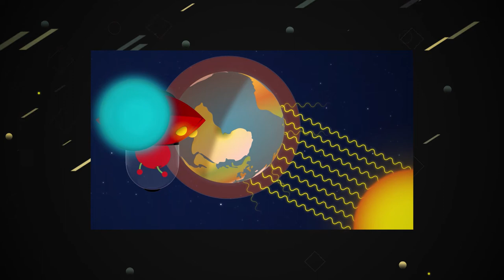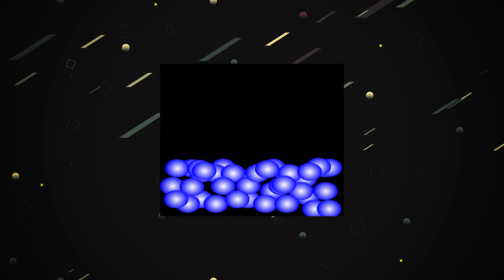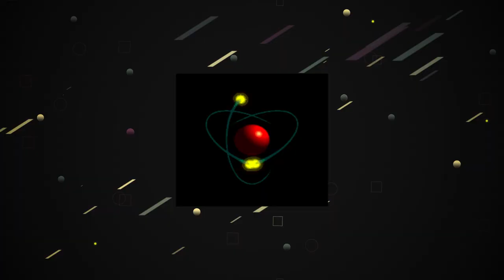podartho biggan kake bole | পদার্থবিজ্ঞানের সাথে বিজ্ঞানের অন্যান্যো শাখার সম্পর্ক | hsc| Admission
পদার্থবিজ্ঞানের সাথে বিজ্ঞানের অন্যান্যো শাখার সম্পর্ক | Relation of Physics to Other Science | HSC